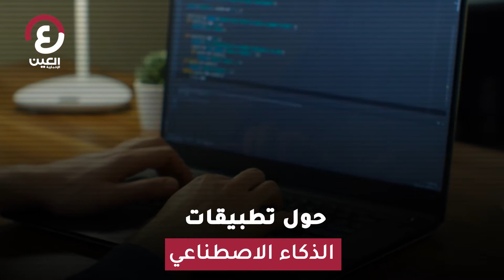جامعة محمد بن زايد للذكاء الاصطناعي تطلق برنامجا تنفيذيا لدعم المسؤولين